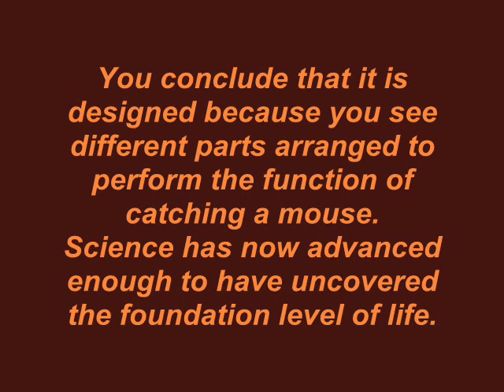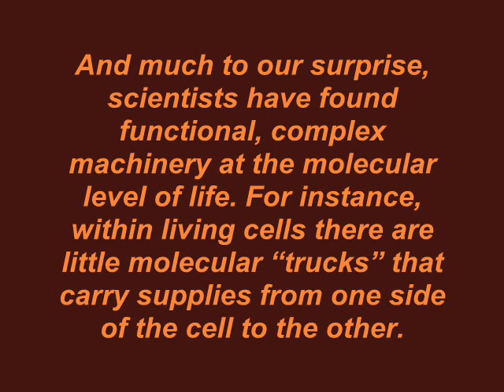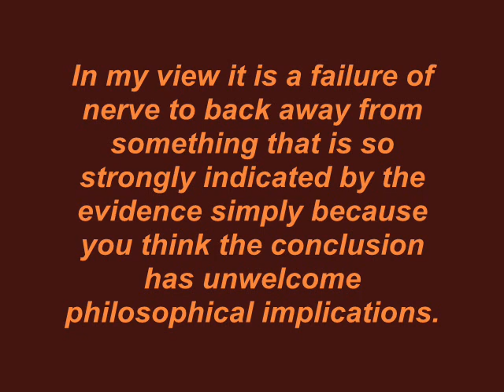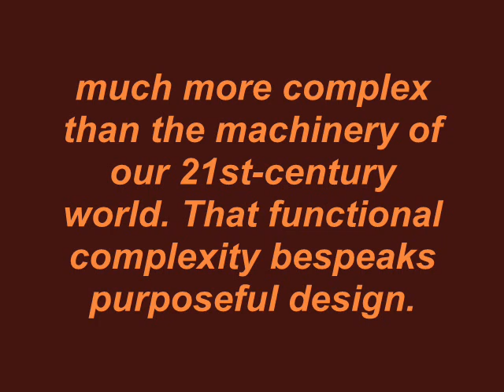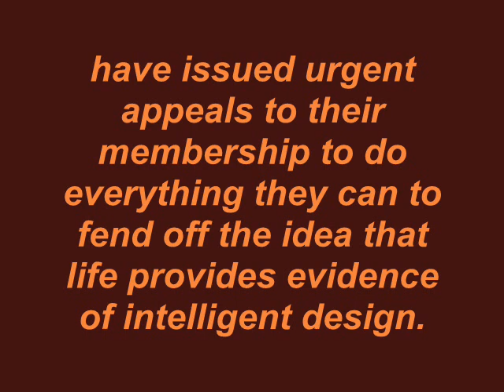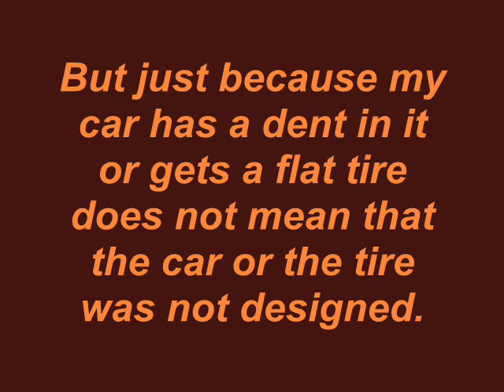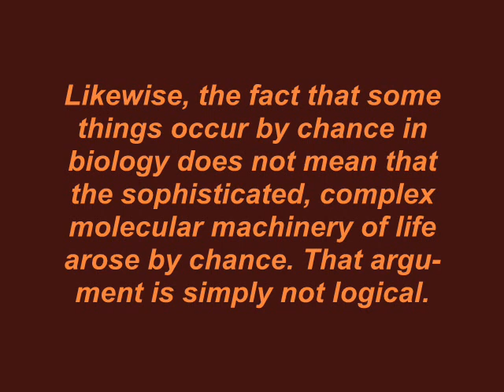Five Questions for Michael Behe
Interview with prof. Michael Behe, biochemist, author of "Darwin's Black Box" (1996) and "The Edge of Evolution" (2007) and well known as advocate of the Intelligent Design theory and the concept of Irreducible Complexity. In 2006, the september issue of "Awake!" magazine published five questions for prof. Behe. His weblog is called "Uncommon Descent".